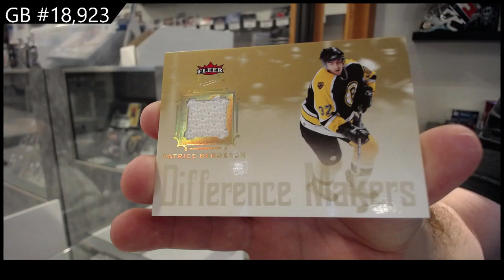05-06 Upper Deck Fleer Ultra Hockey 2 Box Retail Break - C&C GB #18,923